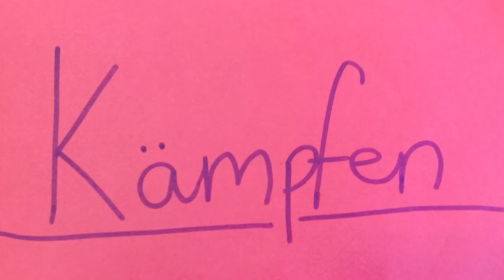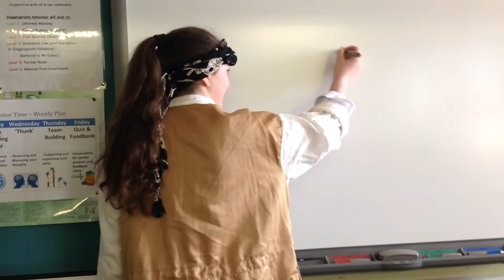Die Articulate Schule für Piraterie - Film-Making Project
The world's first Pirate School introduces what the pupils learn in their first class educational institution. This fantastic German film was created by S3s at Blairgowrie High School is outstanding.